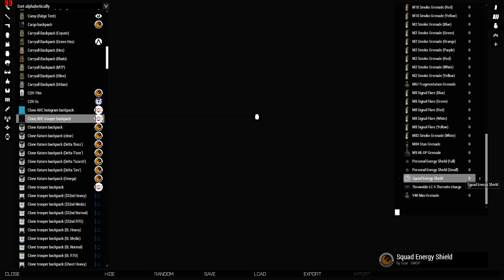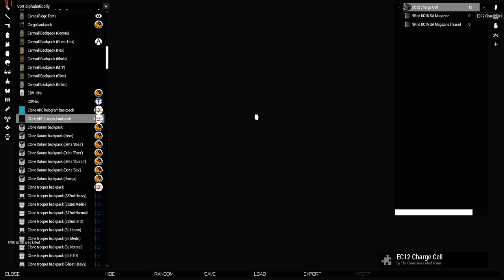Defending a Venator with the 21st GM